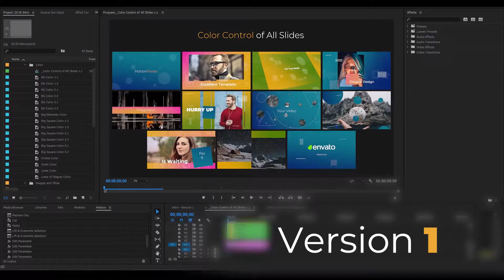Trendy Intro Opener - Adobe Premiere Template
After Effects version can be found here.

Trendy Intro Opener / 2 different versions in 1 template!

Project features:

    Premiere Pro CC 2017.1, 2018, 2019;
    The modular structure allows you to change the duration of the video;
    Color Control will give you more flexibility in customizing the template to your needs;
    No After Effects needed;
    Fast render – ~1 min each Opener (Intel Core i7-6700K CPU @ 4.00GHz 4.00GHz, 32Gb RAM, GeForce 1050Ti);
    Version 1: 13 Video or Image Placeholders, 18 text placeholders and 1 logo placeholder;
    Version 2: 15 Video or Image Placeholders, 29 text placeholders and 1 logo placeholder;
    Duration – 00:19 and 0:25;
    Editable Logo background;
    Well Organised;
    Free Font;
    PDF tutorial included;
    Video, photos and music track are not included;
    Great soundtrack you can find here: version 1, version 2 and color control video tutorial;
    Font used in the project you can find here;
    Rate this:)